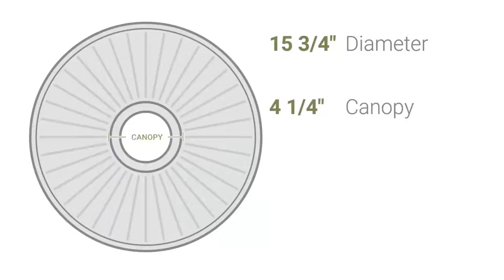Ekena Millwork CM16GA 15 3/4"OD x 5/8"P Granada Ceiling Medallion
Ekena Millwork CM16GA 15 3/4"OD x 5/8"P Granada Ceiling Medallion (Fits Canopies up to 4 1/4")